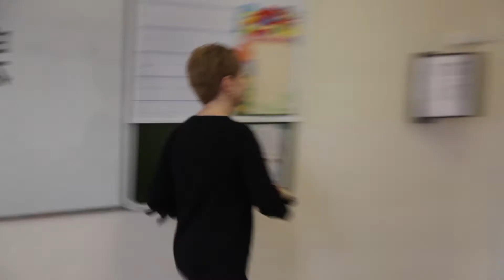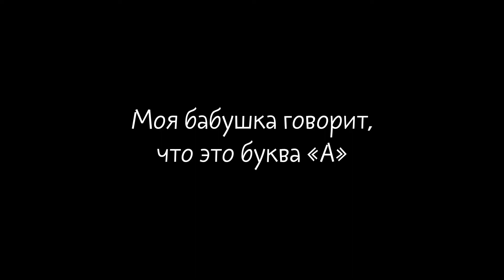Как хорошо уметь читать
Видеоролик «Как хорошо уметь читать» творческого коллектива школы № 1208, победителя в категории «чтение для обучения» конкурсной номинации «ПРО чтение - 2017» Городской олимпиады «Московский школьник 21 века».